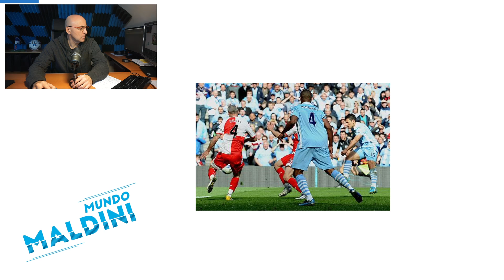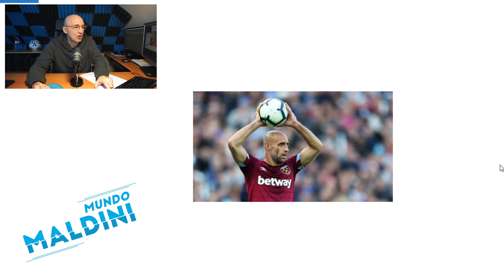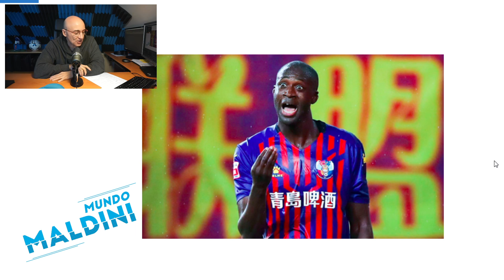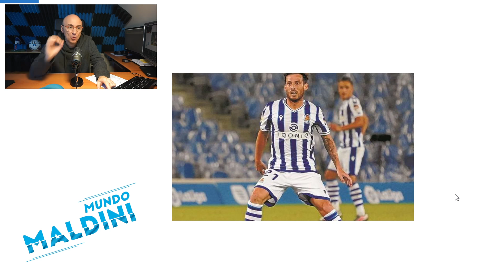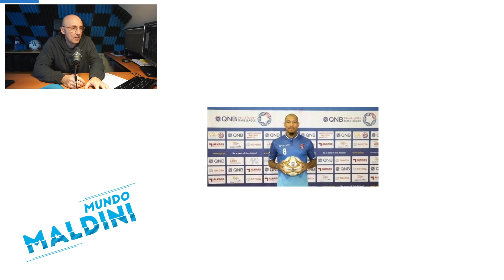LOS HÉROES DEL MANCHESTER CITY CAMPEÓN DE 2012, QUÉ FUE DE ELLOS? MUCHAS SORPRESAS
En 2012 el Manchester City ganó la Premier en un triunfo histórico y agónico ante el QPR. ¿Qué jugadores componían aquel equipo, quienes quedan en activo y qué ha sido de ellos? Hay muchas cosas sorprendentes espero que os guste y dejéis vuestra opinión en los comentarios cracks!